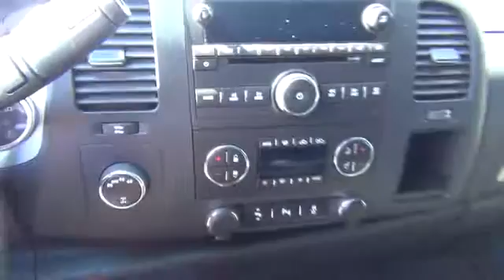2012 Chevrolet Silverado 1500 Used, For Sale, Dallas, Oklahoma City, Norman, Tulsa 2663A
David Stanley Chevrolet: Servicing Oklahoma City, OK near Used, For Sale, Dallas, Oklahoma City, Norman, Tulsa
2012 Chevrolet Silverado 1500  - Stock#: 2663A - VIN#: 3GCPKSE77CG259580

CARFAX 1 owner and buyback guarantee.. Hurry and take advantage now!! 4 Wheel Drive.. Momentous offer!!! Priced below NADA Retail!!   We have the states largest selection of quality pre-owned. We keep in mind while pricing our inventory that we are competing with thousands of other dealers and that's why we are the lowest price. Our goal is to provide you with an honest car buying experience. A hassle-free simple painless and awesome process. If you have any questions about the vehicle you have selected simply send us an inquiry and our associates will respond shortly.